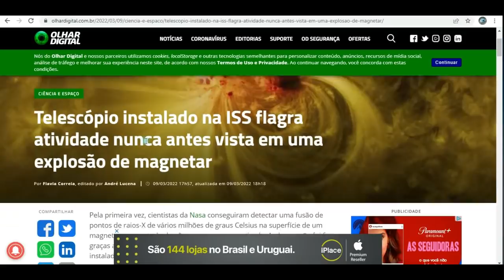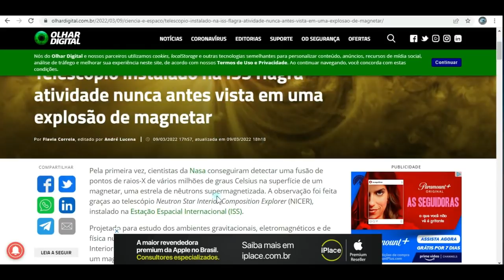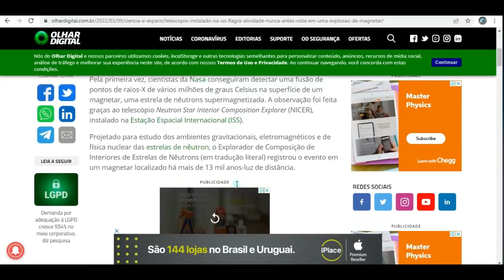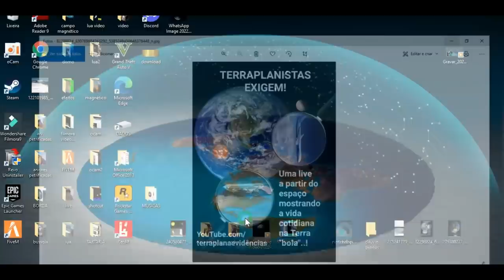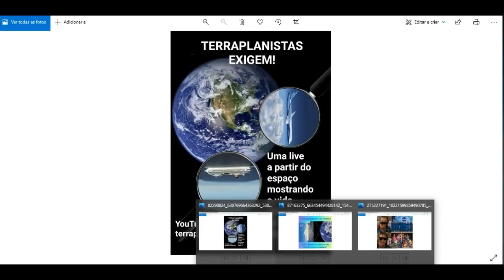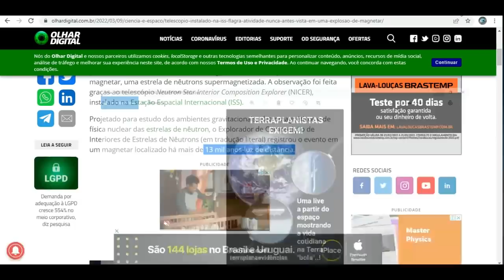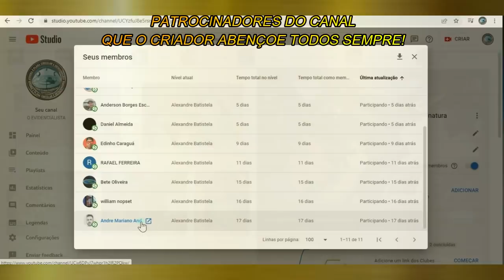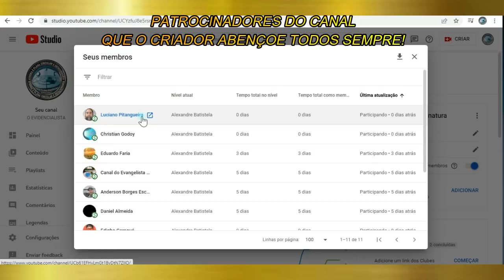OLHA ESSA PEGADINHA DA NASSA - ISS! OS CARAS ESTÃO RINDO MUITO DOS FÃS DO GLOBINHO! KKKKKKKKKKKKK